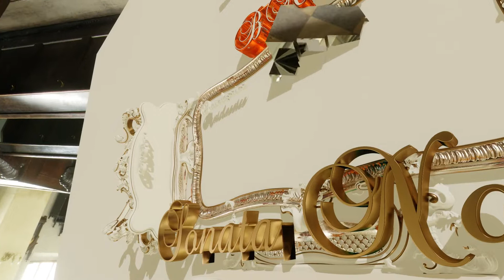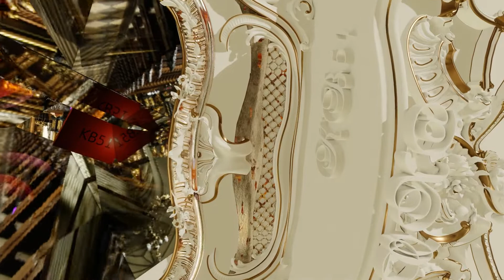Bach Trio Sonata No 4 in E minor, BWV 528 | Relaxing Classical Piano Violin Music Kaleidoscope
Transcribed for piano and violins (based on August Stradal version), performed and produced by KB51. Animation and video production by BLOX@ Productions. It's better than a piano cover, it's Aniclassics. Not really anime but close.
The organ sonatas, BWV 525–530 by Johann Sebastian Bach are a collection of six sonatas in trio sonata form. Each of the sonatas has three movements, with three independent parts in the two manuals and obbligato pedal. The collection was put together in Leipzig in the late 1720s and contained reworkings of prior compositions by Bach from earlier cantatas, organ works and chamber music as well as some newly composed movements. The sixth sonata, BWV 530, is the only one for which all three movements were specially composed for the collection. When played on an organ, the second manual part is often played an octave lower on the keyboard with appropriate registration. Commentators have suggested that the collection might partly have been intended for private study to perfect organ technique, some pointing out that its compass allows it to be played on a pedal clavichord.[1] The collection of sonatas is generally regarded as one of Bach's masterpieces for organ. The sonatas are also considered to be amongst his most difficult compositions for the instrument.